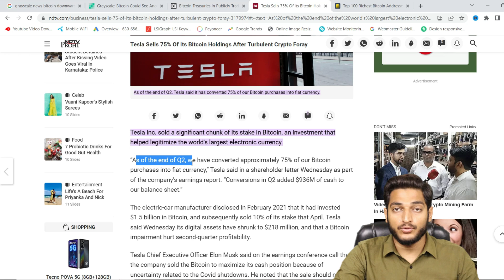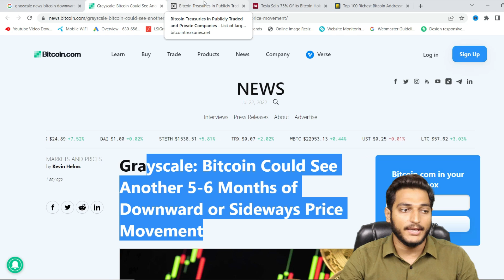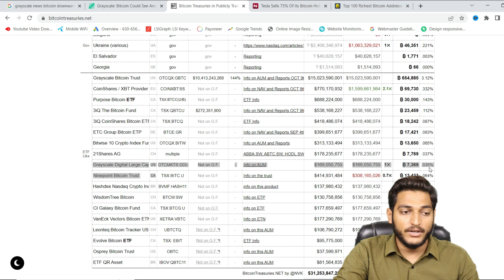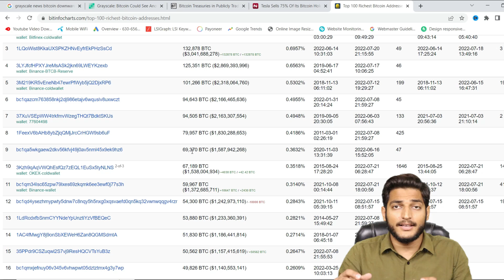BTC & Market Movement || Can BTC Going TO Bulish ? || Bitcoin Top Rich Wallets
______________/LINKS\_____________________________